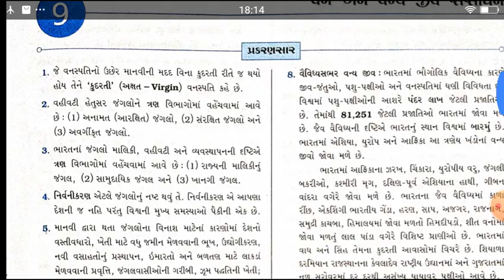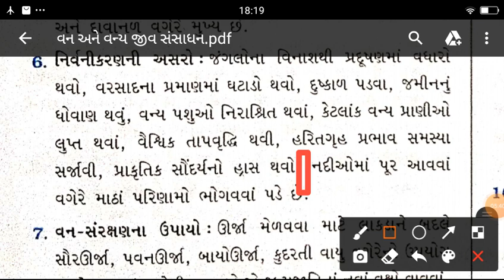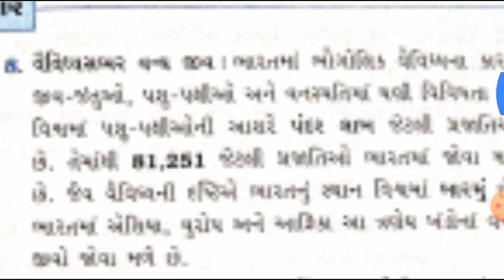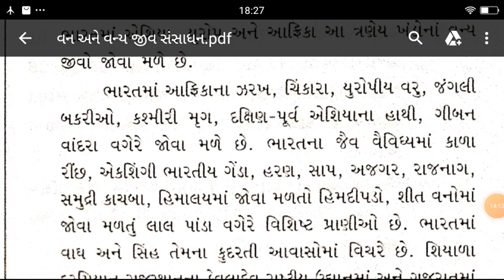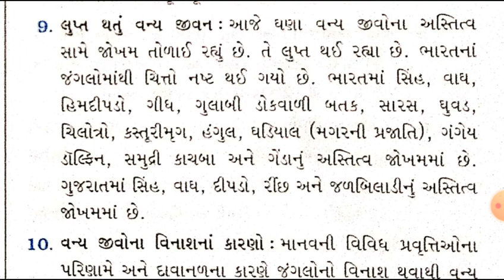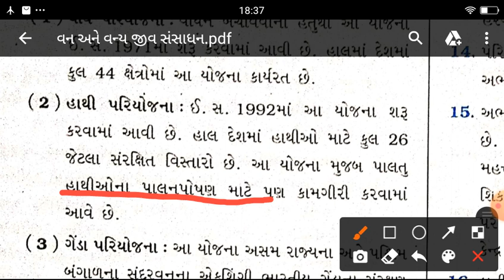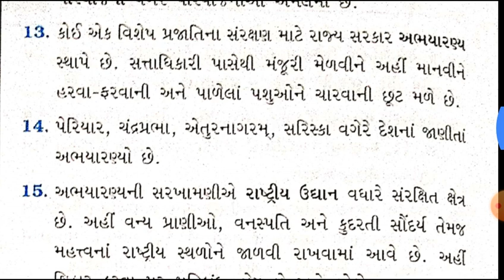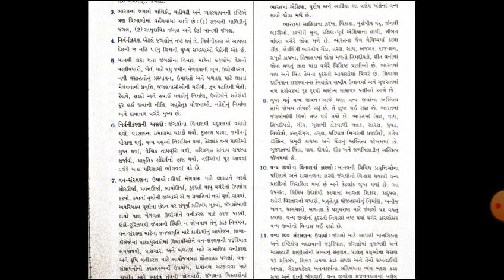ELEARNINGGUJART STD 10 SOCIAL SCIENCE CH 9 વન અને વન્ય જીવ સંસાધન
std 10 SS ch 9 (વન અને વન્યજીવ સંસાધન) ભાગ 1 | std 10 S.S. ch 9 Kishan Rathod

std 10 social science ch-9 વન અને વન્ય જીવ સંસાધન ભાગ-1

Std 10 ss ch 9 (વન અને વન્યજીવ સંશાધન) imp By: Hasmukh vekariya

Std 10 Sub SS Ch 9 વન અને વન્યજીવ સંસાધન (ભાગ 2)

Social science std 10 |વન અને વન્યજીવ સંસાધન ||ભાગ-12

Std 10 ss IMP MCQ ch 9 (વન અને વન્યજીવ સંશાધન) imp By: Hasmukh vekariya

STD: 10 Sub:SS Ch:9 વન અને વન્યજીવ સંસાધન

Std.10th:S.S.:Ch.9:વન અને વન્યજીવ સંસાધન:Part.1:Success institute - Thaltej.

STD 10 Social Science Chep-9 ભાગ-2 વન અને વન્યજીવ સંસાધન

સામાજીક વિજ્ઞાન વન અને વન્યજીવ સંસાધન પ્રકરણ-9 ભાગ-1

Standard 10 Social Science Chapter 9

Std.10th:S.S.:Ch.9:વન અને વન્યજીવ સંસાધન:Part.2:Success institute - Thaltej.

Std.10th:S.S.:Ch.9:વન અને વન્યજીવ સંસાધન:Part.3:Success institute - Thaltej.

SGIS | STD 10 Social Science | Ch.9 વન અને વન્યજીવન સંસાધન | GSEB | Ft.Ajay Makwana | G000

સામાજીક વિજ્ઞાન વન અને વન્યજીવ સંસાધન પ્રકરણ 9 ભાગ 2

Std 10 ss imp ch 9 (વન અને વન્યજીવ સંશાધન) || std 10 ss imp march 2019 | march 2019 Mayur

std 10 ss ch 8 imp (કુદરતી સંસાધન) By : Hasmukh Vekariya

std 10 ss IMP MCQ ch 8 imp (કુદરતી સંસાધન) By : Hasmukh Vekariya

Std 10 ss imp ch 9 (વન અને વન્યજીવ સંશાધન) || std 10 ss imp march 2019 | march 2019 Dipak

std 10 SS ch 2 (ભારતનો સાંસ્કૃતિક વારસો : હસ્ત અને